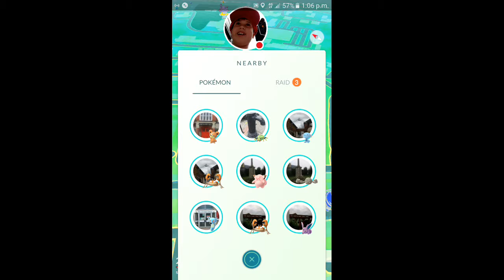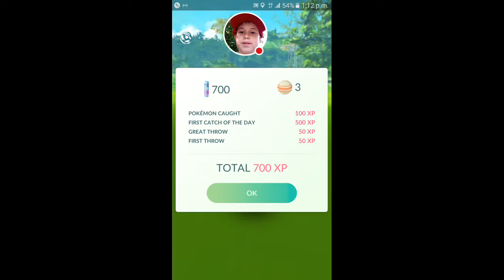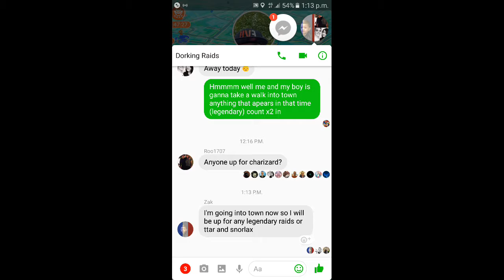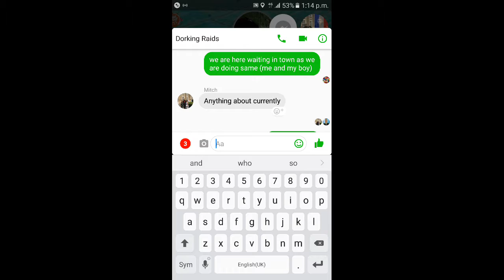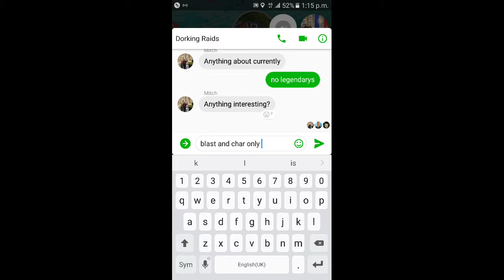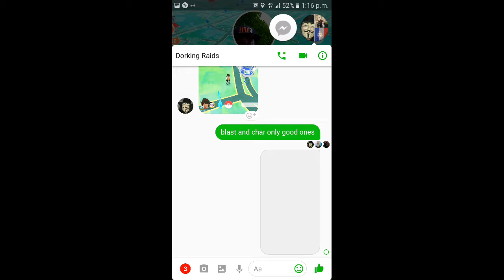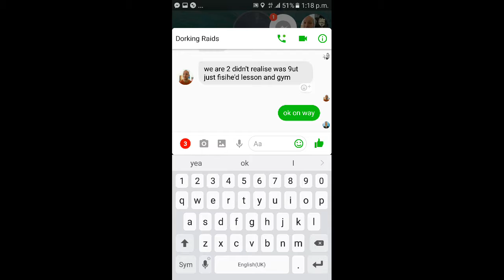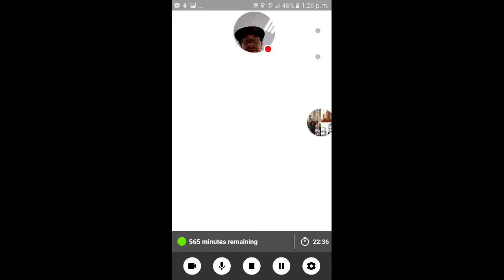my son hijacked pokemon go of me prt 1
so today I let my son snidaman666jr take my phone to play Pokémon go (with me there) had to cut it short as I used a pause button for first time and wasn't sure if it was canna carry on with mic but pause the cam but it was a slow day hope you like